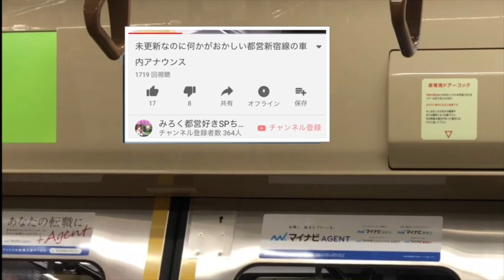《前面展望と車内自動放送》山手線･品川〜田町間E235系前面展望💥高輪ゲートウェイ駅通過シーン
いよいよ明日山手線の新駅の高輪ゲートウェイ駅が開業致します。明日始発出先に泉岳寺乗り換え放送を更新後行います。動画は複数にわけ高輪ゲートウェイ開業と同時に駅名が変わる佐貫駅から龍ケ崎市駅も収録致します。